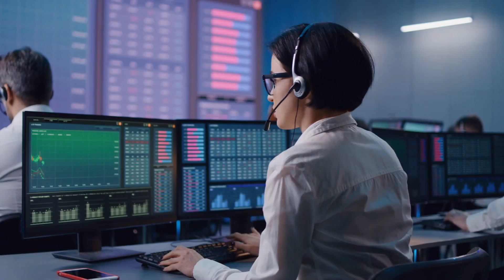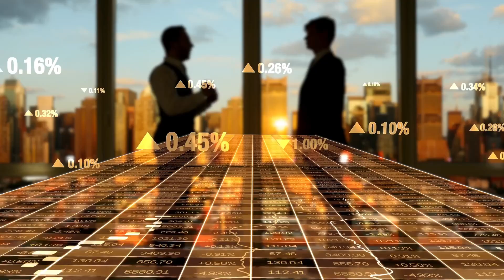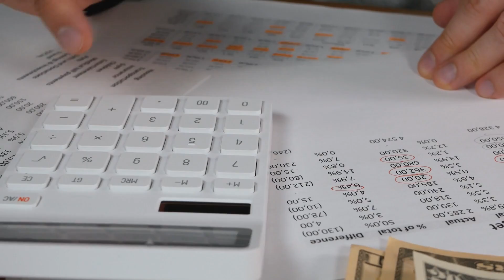বাংলাদেশের রপ্তানি আয় নিয়ে ব্যাপক কারচুপি করছে খোদ বাংলাদেশই !! Bangladesh Total Export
২০২২-২৩ অর্থবছরের জুলাই থেকে জানুয়ারি পর্যন্ত তৈরি পোশাক শিল্পখাতে রপ্তানি আয় বেড়েছে ১৪ দশমিক ৩১ শতাংশ। টাকার অঙ্কে যা ২৭ দশমিক ৪১ বিলিয়ন ডলার।

এর আগের বছরে একই সময়ে এ আয় ছিল ২৩ দশমিক ৯৮ বিলিয়ন ডলার।
বৃহস্পতিবার (২ ফেব্রুয়ারি) রপ্তানি উন্নয়ন ব্যুরো (ইপিবি) প্রকাশিত প্রতিবেদনে এমন তথ্য উঠে এসেছে।